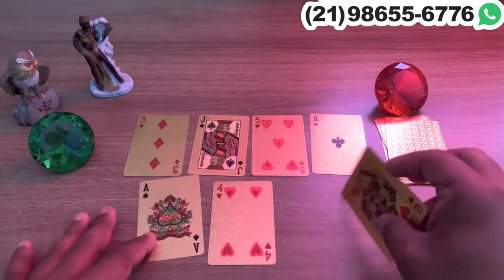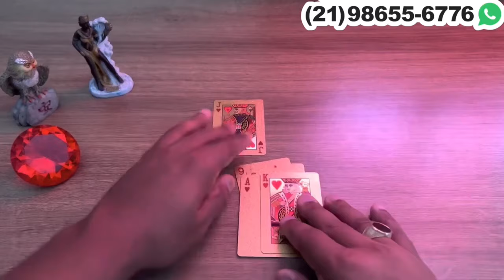Mãe Oxum Tem uma Mensagem Muito Poderosa e Importante para Você! | Tarot